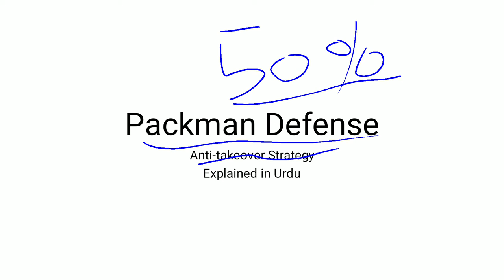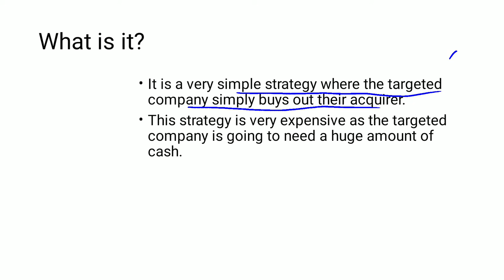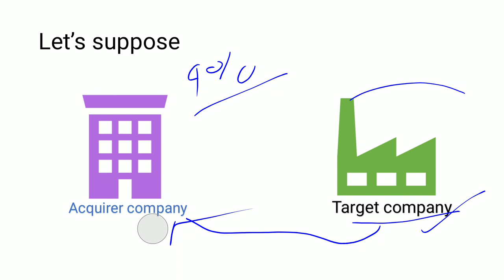Packman Defense | Anti-takeover Strategy | Explained in Urdu